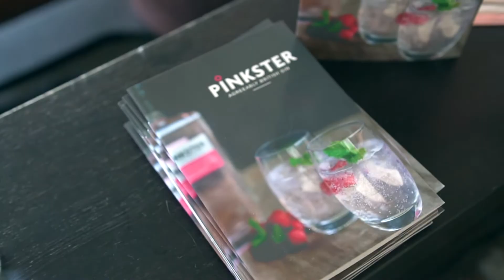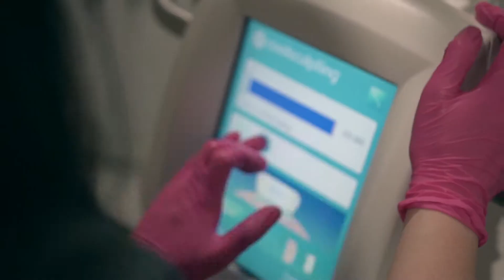Beautbox - Martina collins event night